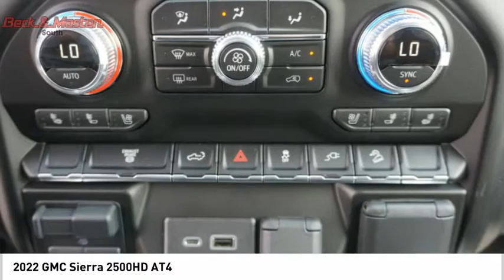2022 GMC Sierra 2500HD F101628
2022 GMC Sierra 2500HD AT4

This Summit White 2022 GMC Sierra 2500HD AT4 might be just the crew cab 4x4 for you.  It has a 8 Cylinder engine.  We're offering a great deal on this one at $74,105.  For a good-looking vehicle from the inside out, this crew cab 4x4 features a suave summit white exterior along with a jet black with kalahari accents interior.  Good cars sell fast!